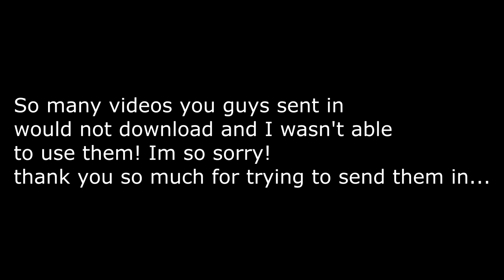100K SUBSCRIBER SPECIAL!